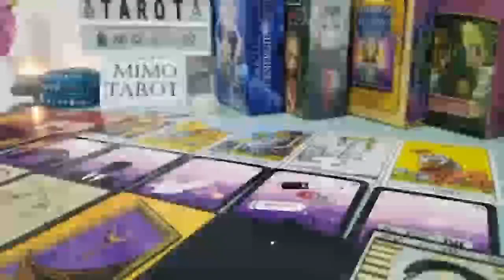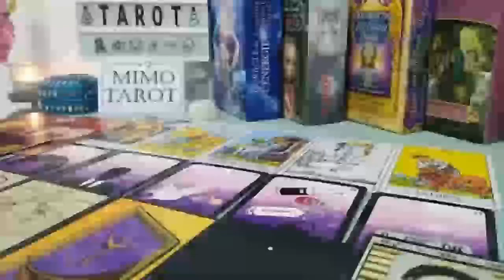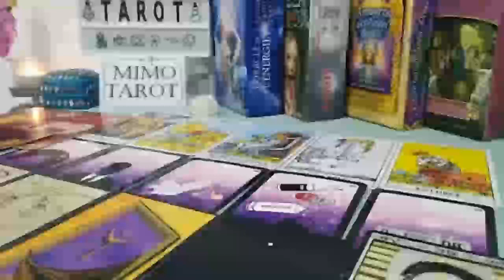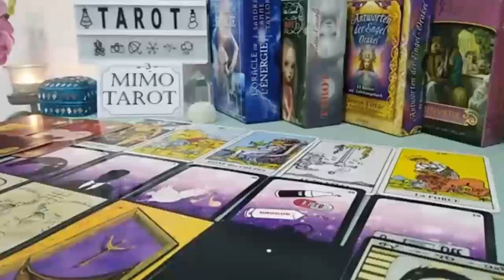Cancer Tarot Love Reading They're Very Curious About your Actions !!